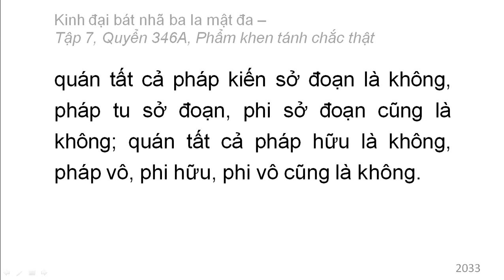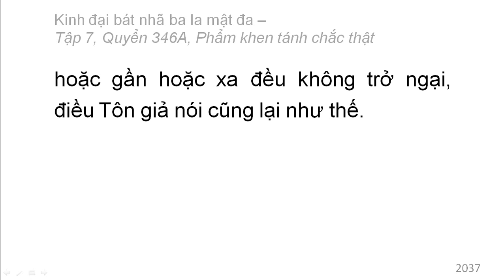Quyển 346A: Kinh đại bát nhã ba la mật đa - Phẩm khen tánh chắc thật (rất hay) (346/600) (8)